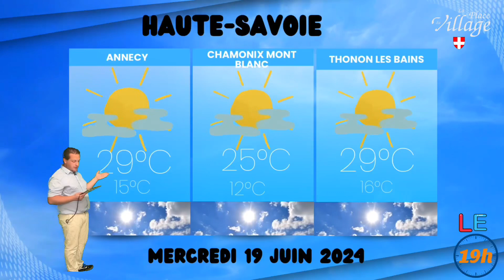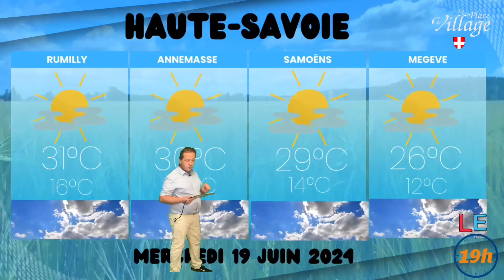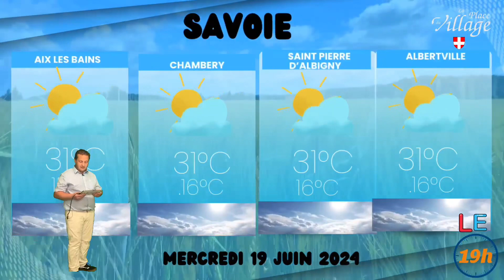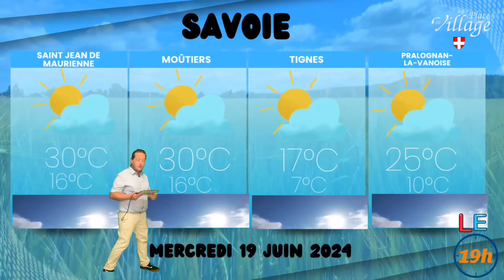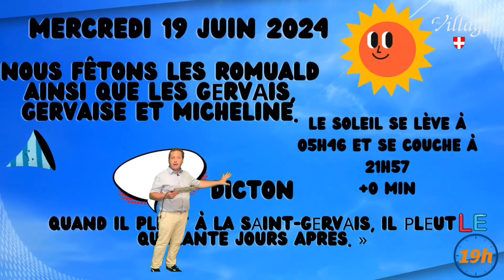Les prévisions de la météo pour mercredi 19 juin 2024 en Haute-Savoie et Savoie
Les prévisions de la météo pour mercredi 19 juin 2024 en Haute-Savoie et Savoie avec @yohanannecy